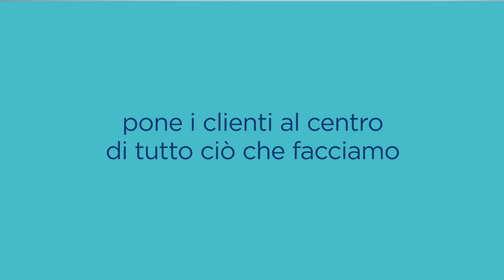The Responsive Way Of Working